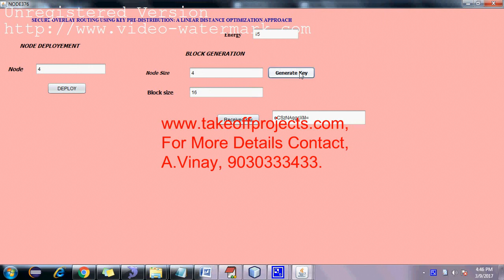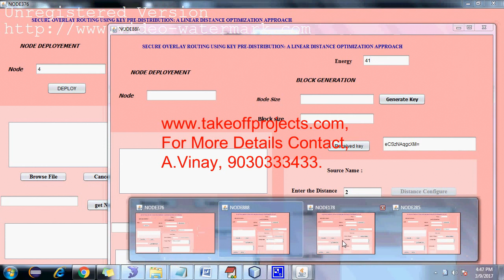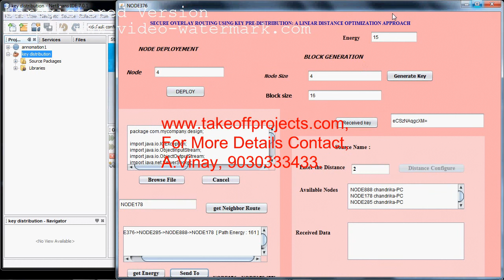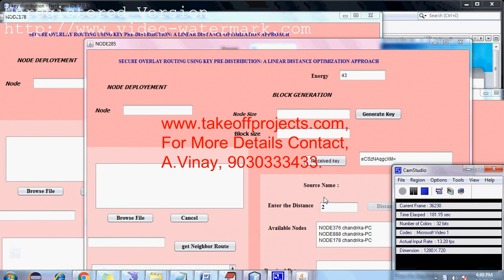Secure Overlay Routing Using Key Pre Distribution A Linear Distance Optimization Approach